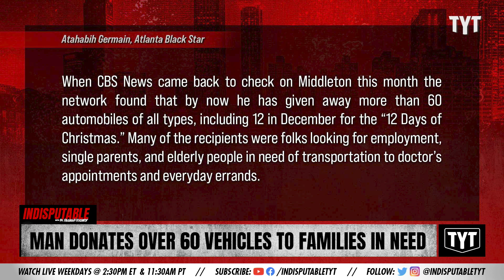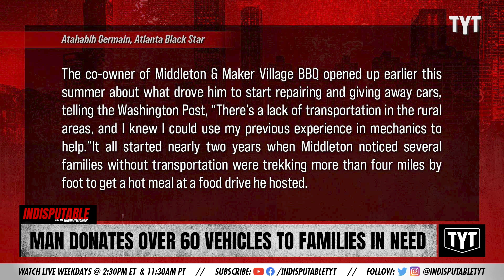Donation Of 60 Vehicles Given To Families In Need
A man donated 60 donated 60 vehicles to families in need in rural South Carolina. Dr. Rashad Richey discusses on Indisputable.

"This summer, Eliot Middleton, a South Carolina restaurant owner and former auto mechanic, made headlines when it emerged that he had given away more than 30 used cars that he personally repaired to needy people in his rural McClellanville community. Since then the mechanic has continued his efforts and even did a giveaway for the holiday season."

Hosts: Dr. Rashad Richey, David Shuster

Cast: Dr. Rashad Richey, David Shuster

220107__ID08